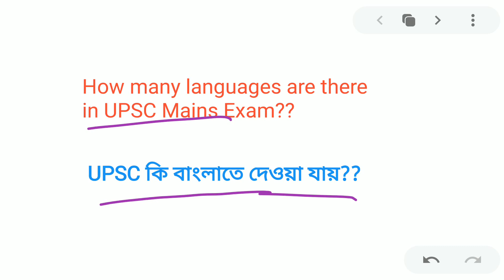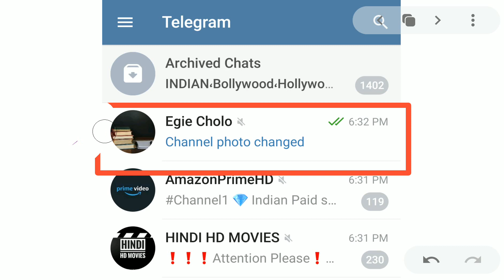UPSC কি বাংলাতে দেওয়া যায়?? Can I Write UPSC in Bengali?? UPSC language issue solved|UPSC Mains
UPSC কি বাংলাতে দেওয়া যায়?? Can I Write UPSC in Bengali?? UPSC language issue solved|UPSC Mains,How many languages are there in UPSC?UPSC Preliminary exam language,UPSC mains language,UPSC Interview language